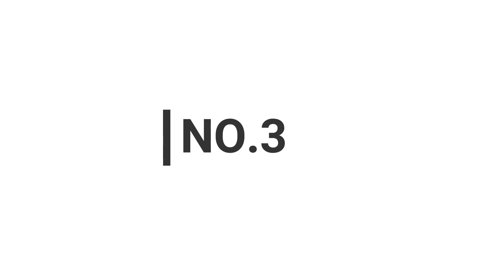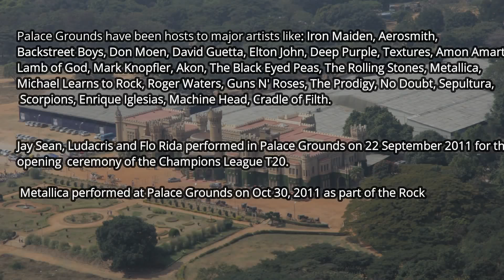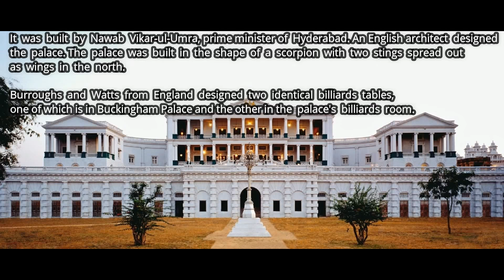TOP Stunning Phenomenal Palaces in India || Beautiful Palaces of India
TOP Stunning Phenomenal Palaces in India || Beautiful Palaces of India|| Incredible India ||

1. Amer Fort,  Amer, Rajasthan,

At the 37th session of the World Heritage Committee held in Phnom Penh, Cambodia, in 2013, Amer Fort,
along with five other forts of Rajasthan, was declared a UNESCO World Heritage Site as part of the group Hill Forts of Rajasthan
Annual tourist visitation to the Amer Palace was reported by the Superintendent of the Department of Archaeology and Museums as 5000 visitors a day, with 1.4 million visitors during 2007.

2.Umaid Bhawan Palace
Umaid Bhawan Palace was called Chittar Palace during its construction due to use of stones drawn from the Chittar hill where it is located.
A part of the palace is managed by Taj Hotels.

3.Hawa Mahal
The structure was built in 1799 by Maharaja Sawai Pratap Singh. It was designed by Lal Chand Ustad in the form of the crown of Krishna, the Supreme Hindu god.
Its unique five-storey exterior is akin to the honeycomb of a beehive with its 953 small windows called jharokhas decorated with intricate latticework.

4.Jal Mahal
Located in the middle of the Man Sagar Lake in Jaipur city,the palace
and the lake around it were renovated and enlarged in the 18th century
by Maharaja Jai Singh II of Amber

5.Lake Palace
The Lake Palace was built between 1743 and 1746[1] under the direction of the Maharana Jagat Singh II (62nd successor to the royal dynasty of Mewar) of Udaipur, Rajasthan
Lake Palace (formerly known as Jag Niwas) is a luxury hotel, which has 83 rooms and suites featuring white marble walls.

Former guests have included Lord Curzon, Vivien Leigh, Queen Elizabeth, the Shah of Iran, the king of Nepal and US First Lady Jacqueline Kennedy.

6. Rashtrapati Bhavan, Delhi, India
In terms of area, it is one of the largest residences of a head of state in the world.
The British architect Edwin Landseer Lutyens, a major member of the city-planning process, was given the primary architectural responsibility
Consisting of four floors and 340 rooms, with a floor area of 200,000 square feet (19,000 m2), it was built using 700 million bricks and 3,000,000 cu ft (85,000 m3) of stone with little steel.
The Mughal Gardens opens for general public viewing in February–March every year during Udyanotsav.

7.Chowmahalla Palace, Hyderabad
It is a palace of the Nizams of Hyderabad state.
The prestigious UNESCO Asia Pacific Merit award for cultural heritage conservation was presented to Chowmahalla Palace on 15 March 2010.

8.Leh Palace,Leh
Leh Palace was built by King Sengge Namgyal in the 17th century.
Modelled on the Potala Palace in Lhasa, Tibet.
It is nine storeys high.

9.The Palace of Mysore
The Palace built by the Maharaja Rajarshi His Highness Krishnarajendra Wadiyar IV,
an excellent combination of Indo-Saracenic architecture
and features a number of unique rooms.
Mysore Palace is now one of the most famous tourist attractions in India,
after the Taj Mahal, with more than 6 million annual visitors.

10.Bangalore Palace

The palace was built in Tudor style architecture with fortified towers, battlements
and turrets.
Palace Grounds have been hosts to major artists like: Iron Maiden, Aerosmith,
Backstreet Boys, Don Moen, David Guetta, Elton John, Deep Purple, Textures, Amon Amarth,
Lamb of God, Mark Knopfler, Akon, The Black Eyed Peas, The Rolling Stones, Metallica,
Michael Learns to Rock, Roger Waters, Guns N' Roses, The Prodigy, No Doubt, Sepultura,
 Scorpions, Enrique Iglesias, Machine Head, Cradle of Filth.

Jay Sean, Ludacris and Flo Rida performed in Palace Grounds on 22 September 2011 for the
opening  ceremony of the Champions League T20.

 Metallica performed at Palace Grounds on Oct 30, 2011 as part of the Rock N India festival,
their first show in India  which was attended by 31,000 people.

11. Cooch Behar Palace,  Cooch Behar
 West Bengal
It was modelled after the Buckingham Palace in London in 1887,
 during the reign of Maharaja Nripendra Narayan.

It is a brick-built double-storey structure in the classical Western
style covering an area of 51,309 square feet (4,766.8 m2).

12.Falaknuma Palace,Hyderabad, Telangana
It  was  built  by  Nawab  Vikar-ul-Umra, prime minister of  Hyderabad.

Burroughs  and  Watts  from  England  designed  two  identical  billiards  tables,
one of which is in Buckingham Palace and the other in the  palace's  billiards  room.

The palace has 60 rooms and 22 halls.
In 2010, Taj Hotels started renovating and restoring the
palace. The renovated hotel was opened in November 2010.

13.Thirumalai Nayakkar Palace ,Madurai
The Palace is built by  King Thirumalai Nayak in 1636 AD , a King of
Madurai's Nayaka dynasty.

14.Marble Palace, Kolkata
The house was built in 1835 by Raja Rajendra Mullick, a wealthy Bengali
merchant .